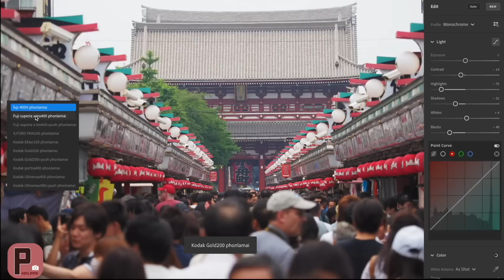[เม้าท์ข่าวกล้อง]ชาวกบเบาใจ..Olympusไทยส่งไม้ต่อแล้ว